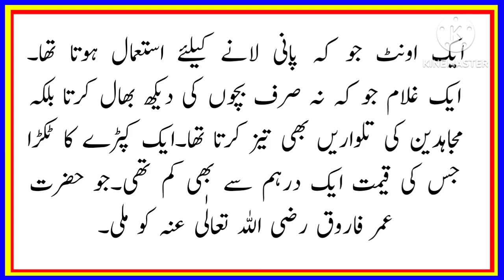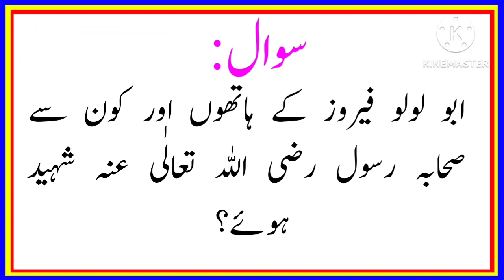Allah Talah na kis farishta ke pahshani par quran likha | islamic quiz test | islami malomati sawal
Allah Talah na kis farishta ke pahshani par quran likha | islamic quiz test | islami malomati sawal jawab urdu | maryam knowledge tv MKtv